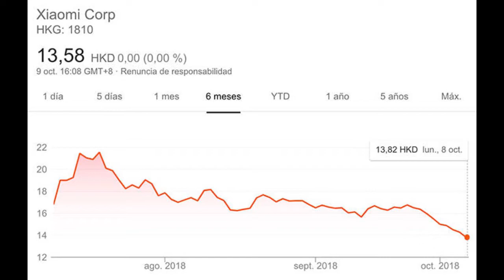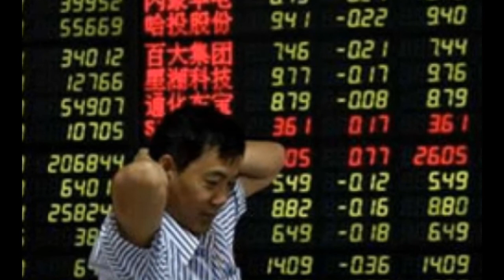Caen Acciones de Xiaomi 🔴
~ Alfredomatta